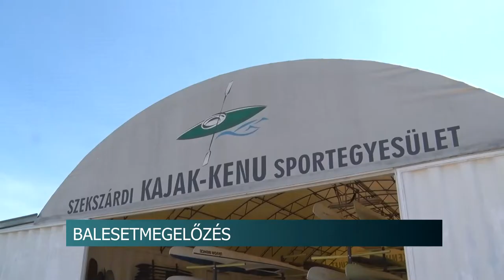Vízi balesetek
Folyamatosan nő a vízi baleset száma a jó idő megérkeztével. Nyílt vízbe merészkedni azonban csak a megfelelő védőfelszerelések használatával ajánlott, hívta fel a figyelmet rá Jámborné Inger Nikoletta, a Szekszárdi Kajak-Kenu Sportegyesület egyik vezetője.